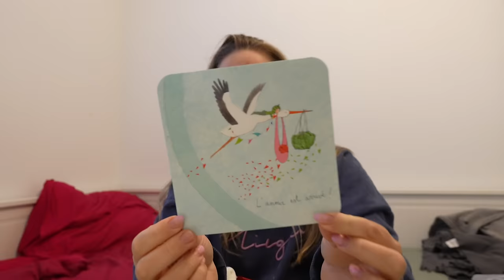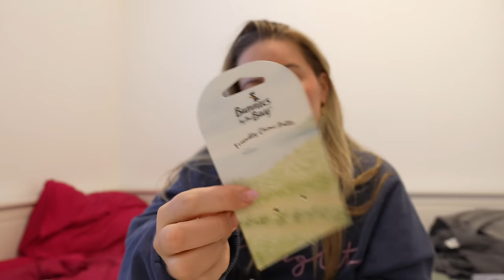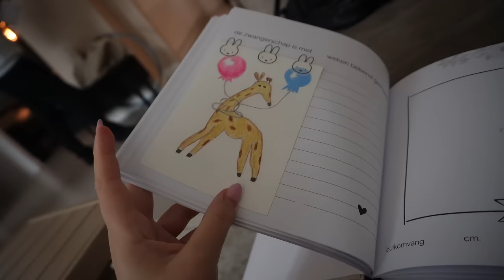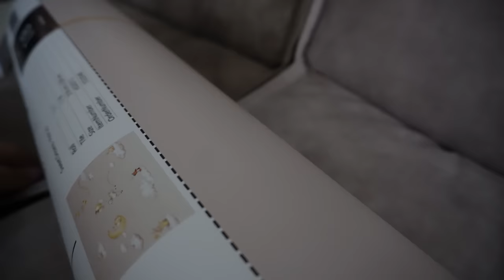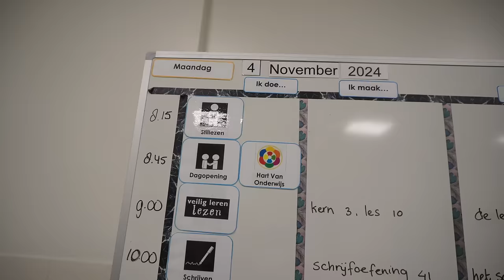DE BABYKAMER BEHANGEN 🩷👶🏼 MENTAL BREAKDOWN, HAAR KORT KNIPPEN & KRINGLOOP PAREL ✨ | WEEKVLOG 297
Herfstvakantie, de babykamer behangen, mijn haar spontaan kort knippen, een mental breakdown (of zwangerschapshormonen?), kringloop vondst, bonusdochter dagje, babybuik update, sophia mae tanning mist proberen, handelingsplannen schrijven & pregnancy brain is real..

Ook komt er de komende weken steeds een extra zwangerschapsvlog online op zondag of maandag.

♥ Picnic al geprobeerd? Gebruik mijn code CHAR7626 bij je eerste bestelling en krijg €10 korting op je boodschappen.

• APPARATUUR ETC. •
Thuis: Sony ZV-E1 + Sony FE 16-35mm F/4.0 G PZ.
Vlogs: Sony ZV-E10 + Sony E 16-50mm F/3.5-5.6 OSS.
Edit: iMovie.
Animaties: Canva.
Thumbnails: Picmonkey.

Deze video bevat een betaalde samenwerking met Yummy Gums en gekregen producten. Deze vermelding is onderdeel van de Social Code.